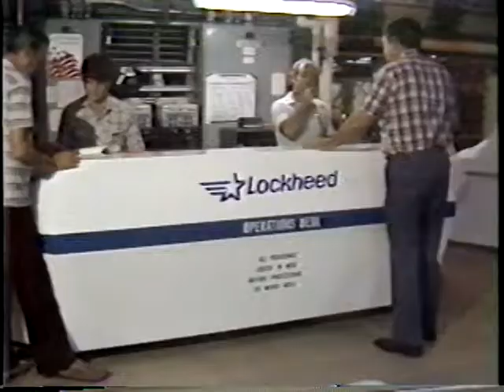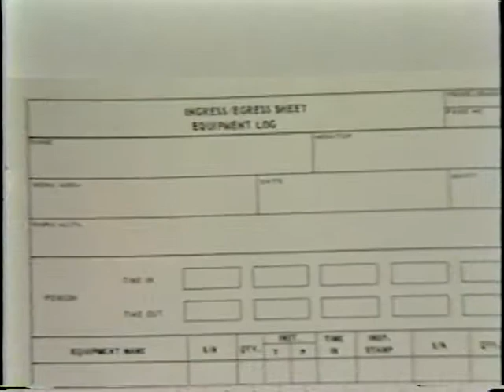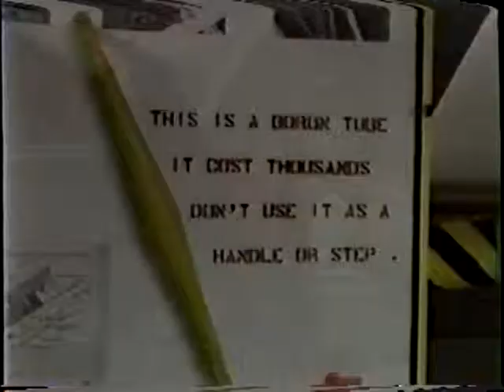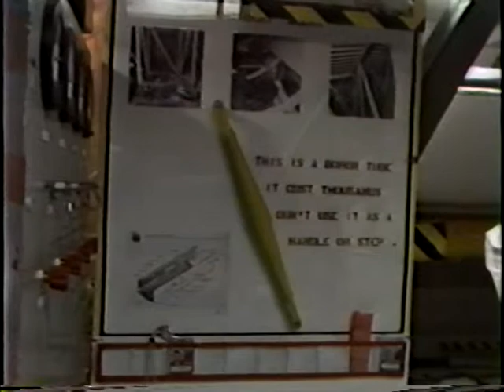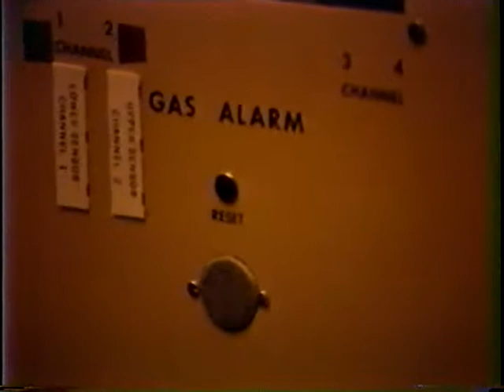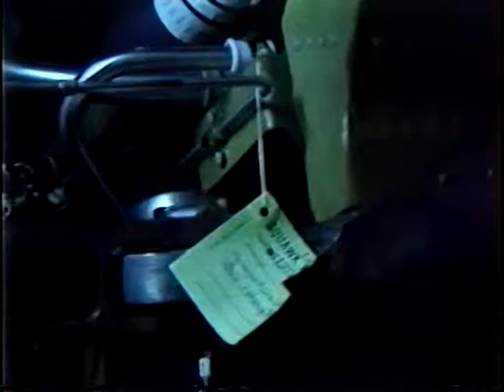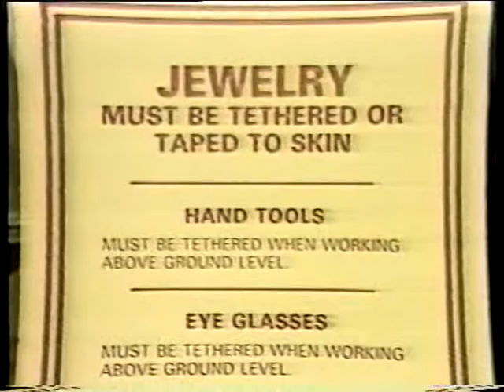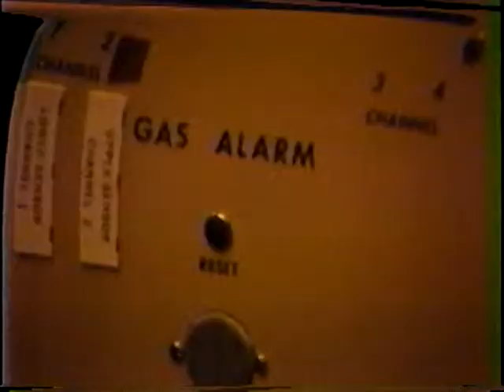OV211 LSC PLB Aft Fam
Required class for Space Shuttle Payload Bay or Space Shuttle Aft access, required viewing once a year to maintain your certification for the above access.